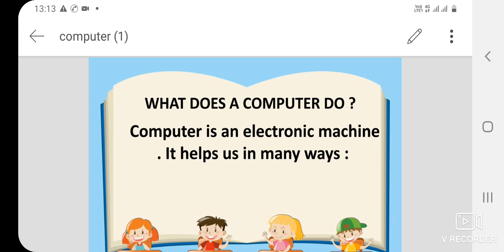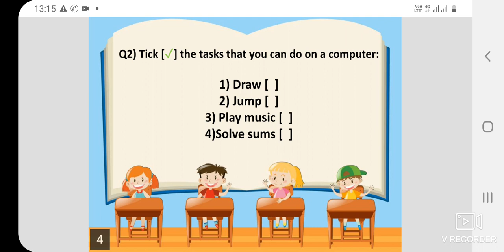Computer - What Does A Computer Do?